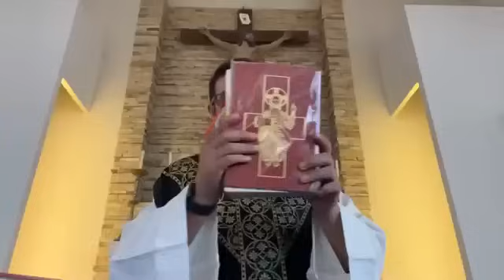Misa del día 15 de Enero - Oficiada por el Padre Luis Zazano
Meditaciones Diarias del Padre Luis - Evangelio del Día